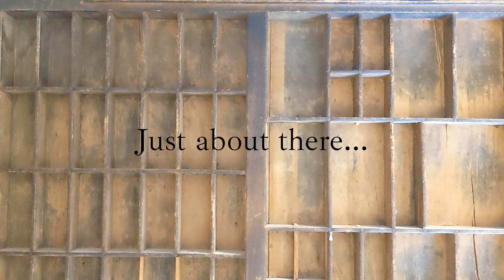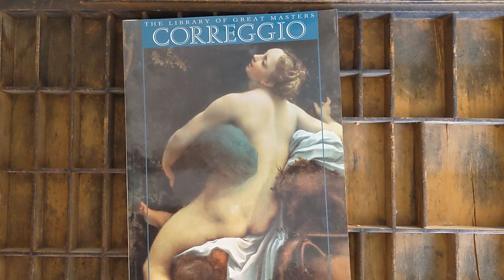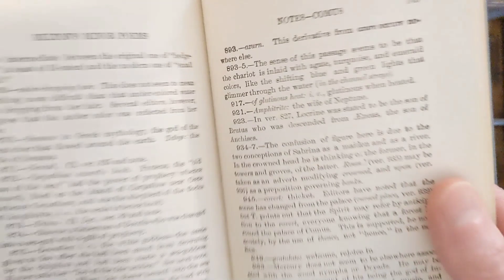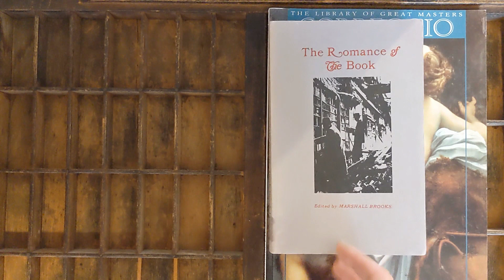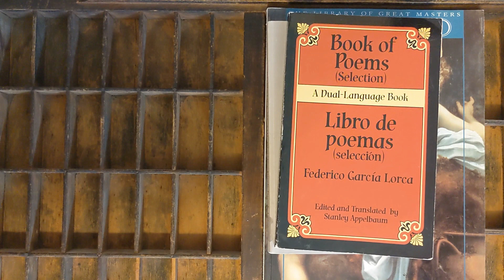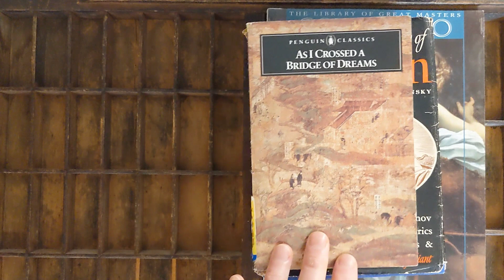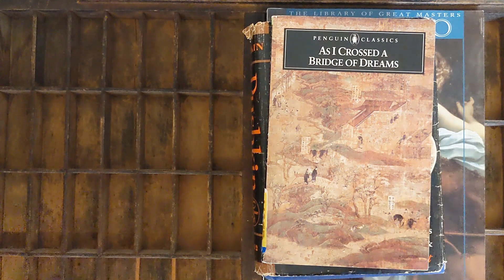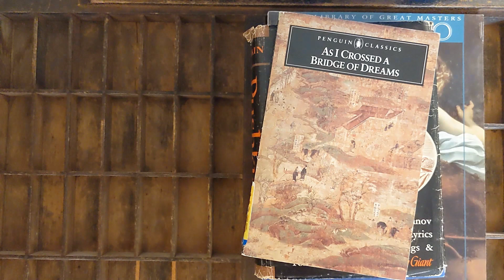Trip to the used bookstore and a few finds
I've picked up a few books recently; some Lorca, Milton, Pushkin, Lady Sarashina, H. G. Wells

Intro  00:00
Hay-on-Wye 01:10
Correggio 02:22
Milton 03:45
Romance of the Book 05:05
Lorca 06:54
Pushkin 08:20
As I Crossed a Bridge of Dreams: Recollections of a Woman in Eleventh-Century Japan 10:44
History of the World 12:08
Valediction 14:20